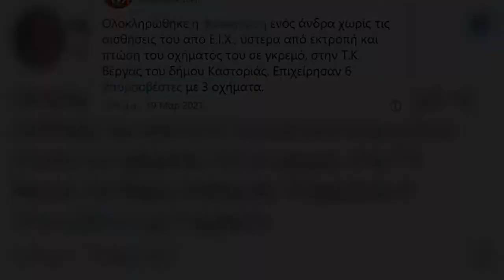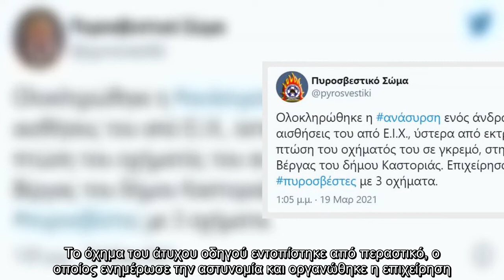Τραγωδία σημειώθηκε στα Βριλήσσια, καθώς σορός ατόμου εντοπίστηκε το πρωί της Κυριακής 21/3 από την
Τραγωδία σημειώθηκε στα Βριλήσσια, καθώς σορός ατόμου εντοπίστηκε το πρωί της Κυριακής 21/3 από την πυροσβεστική. Διαβάστε εδώ.